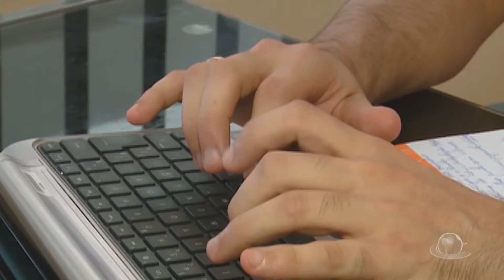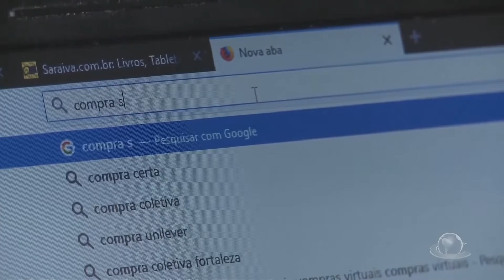O que são crimes cibernéticos? | Jornal da Cidade